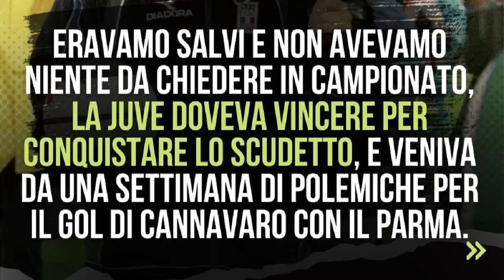MELLI, DICHIARAZIONI SHOCK SU PERUGIA-JUVENTUS DEL 2000!!! MA E' LA JUVE CHE RUBBA...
MELLI, DICHIARAZIONI SHOCK SU PerugiaJuve DEL 2000!!!
MA LA JUVE RUBBA...

Il diluvio di Perugia è stato uno degli eventi che ha segnato maggiormente il calcio agli albori degli anni 2000. Era il 14 maggio e i bianconeri allenati da Ancelotti si giocavano lo scudetto a distanza con la Lazio. Bastava una vittoria per l'aritmetica del titolo. Tre punti che non sono arrivati a causa del gol di Calori. Un pomeriggio segnato dalla decisione di Collina di proseguire con il match, dopo una prima momentanea sospensione, nonostante il campo fosse impraticabile e colmo d'acqua. Ma l'esito della sfida poteva essere totalmente diverso, come ha raccontato Alessandro Melli, allora attaccante della squadra di patron Gaucci: "Avevamo proposto un pari ai senatori bianconeri, hanno rifiutato. Poi abbiamo giocato una sfida irregolare, è una cosa obiettiva, e abbiamo vinto per un episodio".

“Eravamo salvi e non avevamo niente da chiedere in campionato, la Juve doveva vincere per conquistare lo scudetto, e veniva da una settimana di polemiche per il gol di Cannavaro con il Parma. Erano scortati come se fossero dei pregiudicati" - ha spiegato Melli al canale YouTube "Non è più domenica". Poi ha proseguito: "Noi eravamo nettamente inferiori. Gaucci era legato alla Lazio e al Banco di Roma e in settimana ci chiese di fare di tutto per vincere e che ci avrebbe dato anche un premio perché voleva che i biancocelesti alzassero il titolo di campioni della Serie A, per interessi personali. Se avessimo perso ci avrebbe portato in Cina in ritiro. E allora negli spogliatoi provammo a metterci d’accordo con la Juve per pareggiare, così loro sarebbero andati a fare lo spareggio. I giocatori bianconeri non accettarono questa proposta, soprattutto Davids, Zidane e Montero. Fu un pour parler di nascosto tra i giocatori più importanti. Giocammo una partita obiettivamente irregolare, non si poteva giocare a calcio in quel campo. Poi finì come finì per un episodio. Se non ci fosse stato l'acquazzone avrebbero conquistato i tre punti senza problemi".

CANALE COSMIN, MIO FIGLIO: @albamorente23_lol